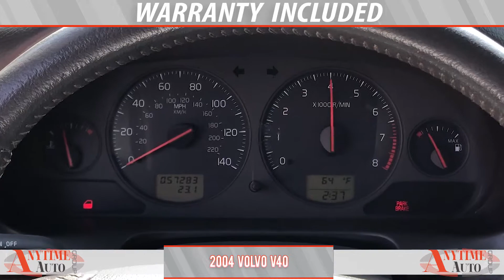2004 Volvo V40